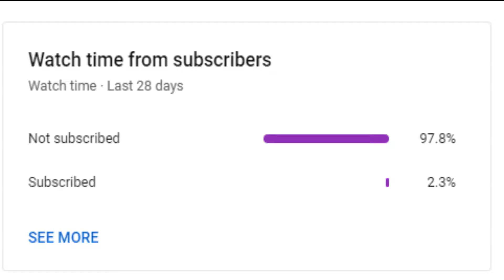RX570 I5 2500K |Assetto Corsa Competizione - Gameplay very high setting 1080P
Assetto Corsa Competizione  -VERY HIGH SETTING GAMEPLAY TESTED

MY PC :

Asus PH61-M
G.skill 8GB DDR3
128gb ssd
1tb hhd
XFX RX 570 4GB
Diablotek 450 watts psu